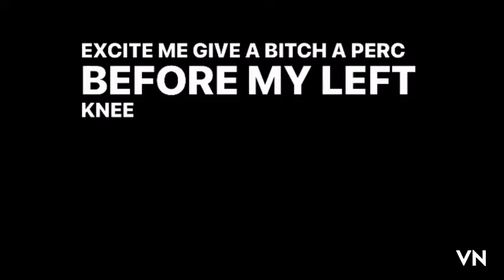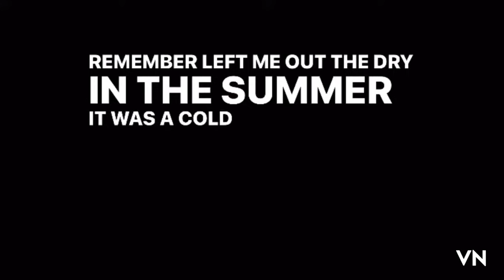Vory - DON’T LIKE ME unreleased song (Official unreleased music)shortvideo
Vory new unreleased song - Don’t like me, it’s Official unreleased short snippet music.